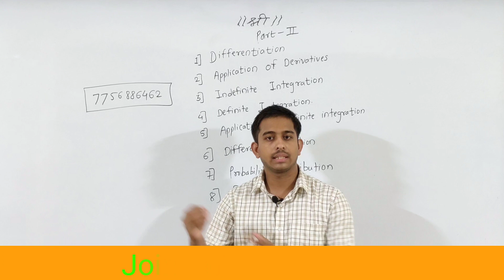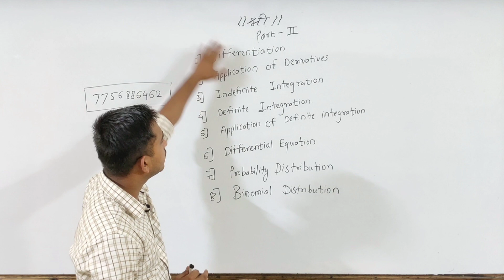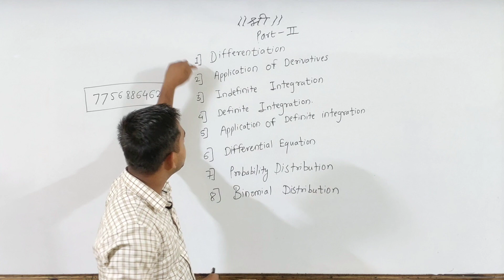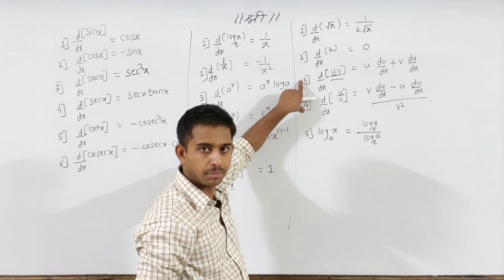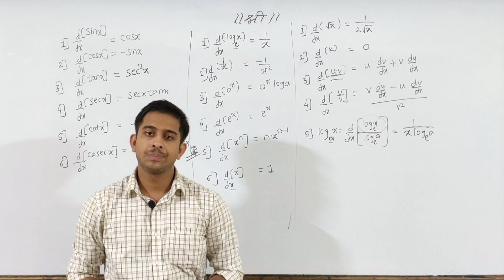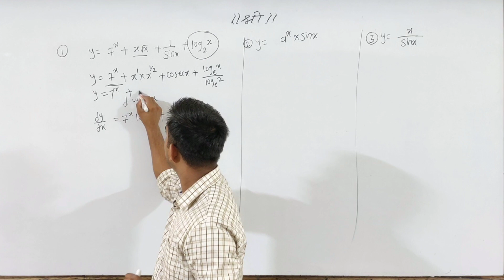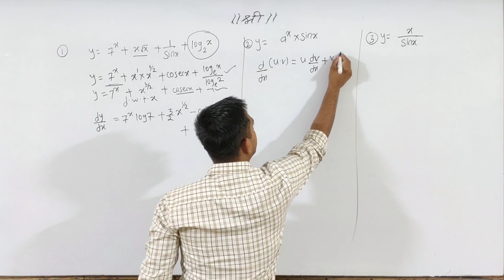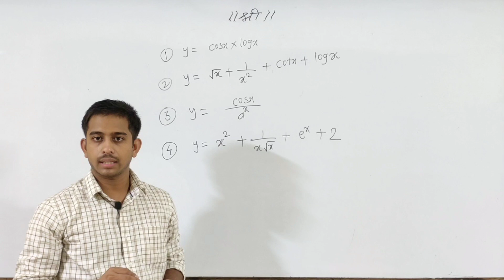Target 2021 | Maths Special Batch | Derivatives Exercise 1.1|part 1